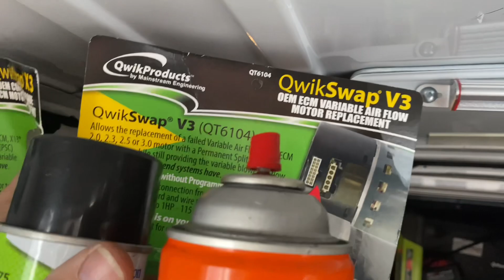Running Emergency Service Calls on Sunday Morning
Don’t expect your team to do what you won’t do yourself. Lead by example.

Mikey Pipes Uncensored
12/17/2023

Mikey Pipes Philanthropy, Inc.
C/O Pipe Doctor Home Services, Inc.